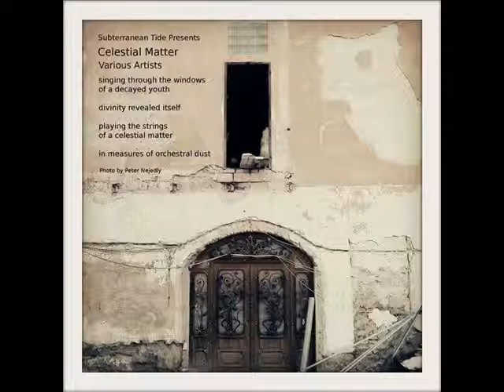Jii Music - Destine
'Singing through the windows
of a decayed youth

divinity revealed itself

playing the strings
of a celestial matter

in measures of orchestral dust'

Various ‎-- Celestial Matter
Label: Subterranean Tide ‎-- ST01
Format: 17 × File, MP3, FLAC, or just about any other format you could possibly desire
Country: US
Released: 01 May 2013
Genre: Electronic
Style: Experimental

"Through art - we can almost touch divinity. And we are merely tiny individuals hanging out in this universe creating beyond what was thought possible. Musicians are constantly evolving and they are continually giving us the gift of music. This netlabel serves as a platform to bring together different sound artists and to briefly experience the poetry of sound within ourselves." - Subterranean Tide

Celestial Matter, the fragments of objects of any form that orbit, fly or remain still in the vast darkness of our universe, a wondrous thing when thought about, and even more amazing when you stare up at a night sky and see these objects in their luminosity. But have you heard celestial matter?